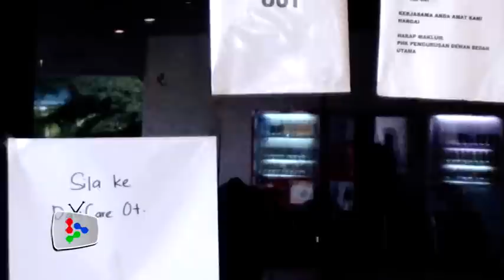No Operating Theatres in Sungai Buloh Hospital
12 out of 22 operating theatres (OTs) in Sungai Buloh Hospital were shut down due to an air-conditioning malfunction following a fire last Thursday.